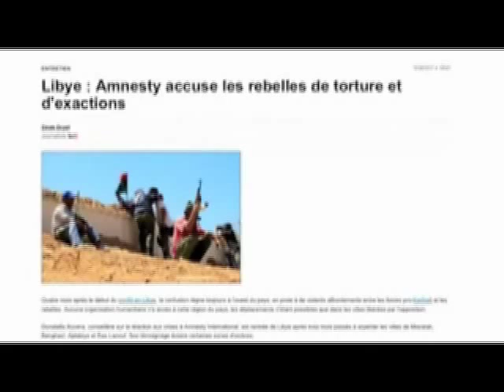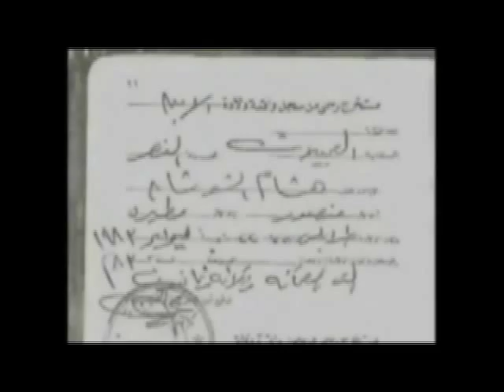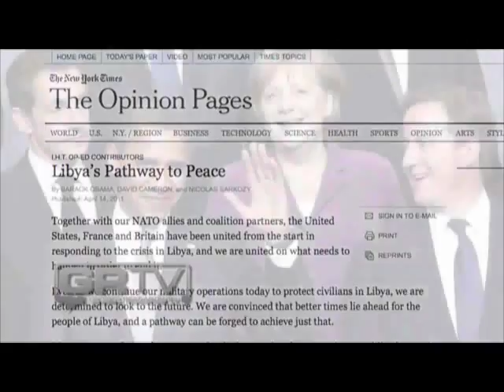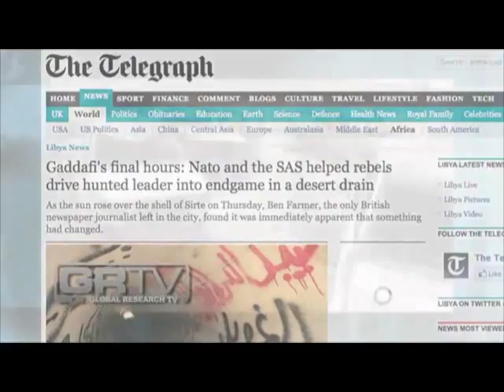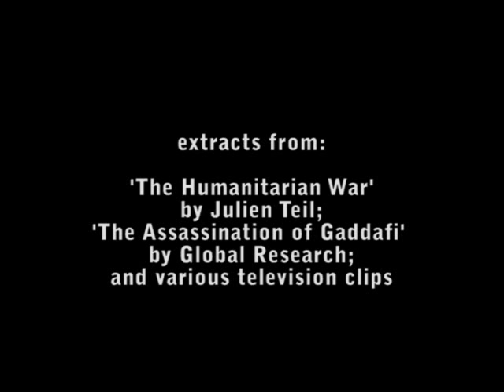'Humanitarian Intervention' in Libya - the duplicitous game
The duplicitous role of human rights NGOs and the big powers in 2011's bloody 'regime change' in Libya, including assassination of the Libyan leader, Moammar Gaddafi. This video is mainly based on edits from documentaries by Julien Teil ('The Humanitarian War') and Global Research ('The Assassination of Gaddafi').